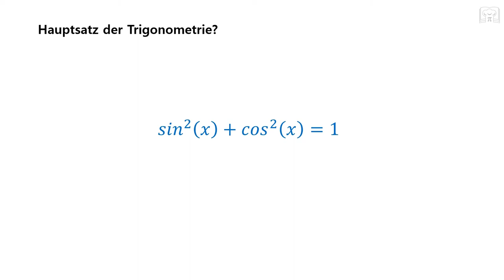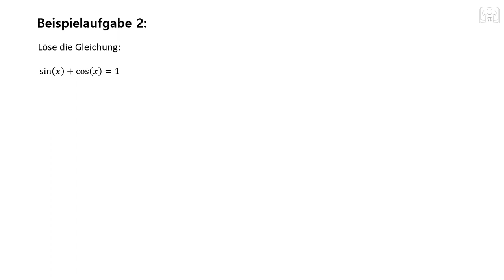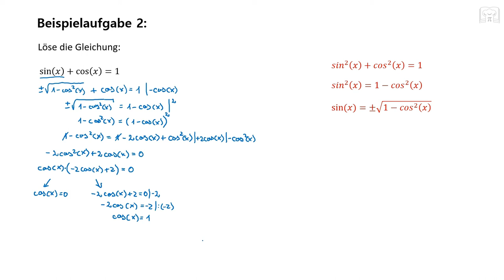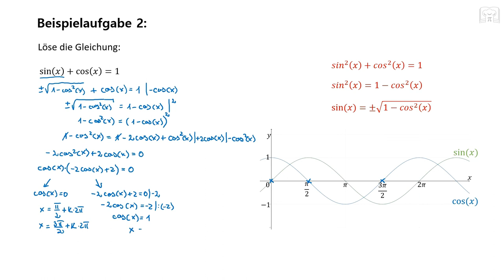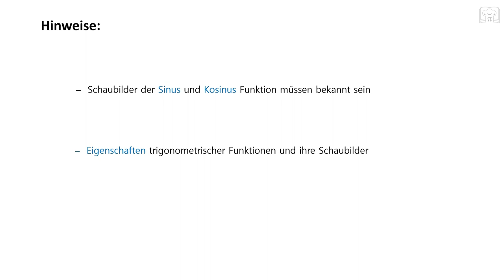Trigonometrische Gleichungen lösen mit Hauptsatz der Trigonometrie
Trigonometrische Gleichungen lösen mit Hauptsatz der Trigonometrie. Hier könnt ihr zwei Beispiele sehen wo der Hauptsatz der Trigonometrie verwendet wird um Trigonometrische Gleichungen zu lösen.

00:00 Grundlagen & Formeln
00:35 Aufgabe 1
06:14 Aufgabe 2